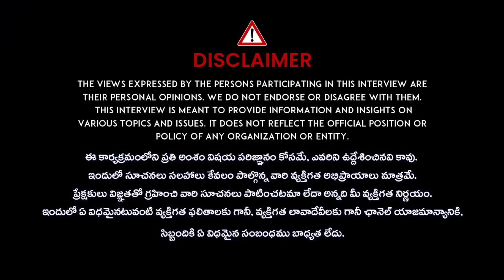యాక్టర్ అవ్వాలంటే వాళ్ళతో ఆ పని చెయ్యాల్సిందే.! Malayalam Casting Couch ｜ iDream Madanapalle